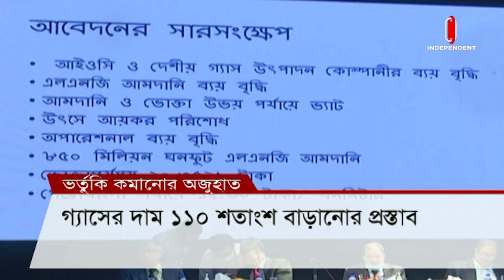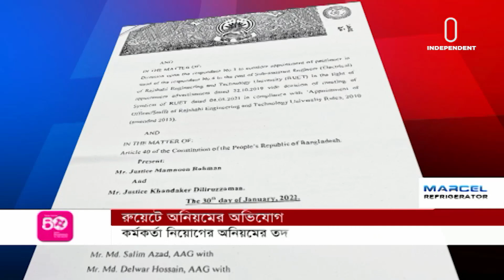News at 7 PM || সন্ধ্যা ৭টার খবর || [21 March 2022]